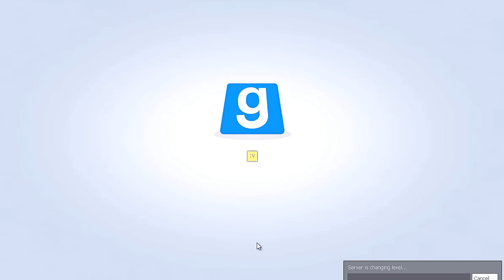A TRAITOR IN THE MINECRAFT SERVER! - Trouble In Terrorist Town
Trouble In Terrorist Town returns! Which person within the MineCraft world is the ultimate traitor?! I hope you guys join me as we revisit a familiar place where NOBODY can be trusted and the smartest survive! Would you guys like to see more of TTT return?

VERMOUTH VS VEGETA! Clown God Of Destruction Vs Team Vegeta Blue | Dragon Ball Xenoverse 2 Mods

Has Goku Mastered Kaioken? Can Hit Use Time Skip In The World Of Void? - Dragon Ball Q&A #32

BEERUS VS SUPERMAN! The Man Of Steel Vs The Gods Tiers Of Xenoverse | Dragon Ball Xenoverse 2 Mods

Are you not a legend?!  It goes a long way!

Visit: LootCrate.com/UnrealEntGaming.